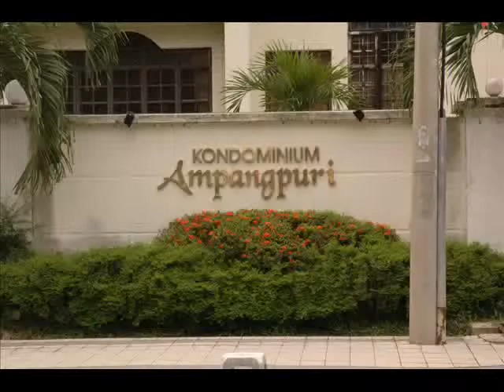Kondominium Ampangpuri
No. 2A, Jalan Nipah, Off Jalan Ampang, 55000 Ampang, WP Kuala Lumpur .